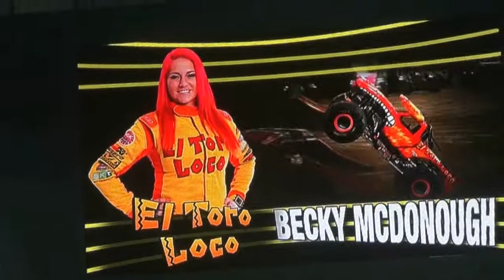Monster Jam Stockholm 2017